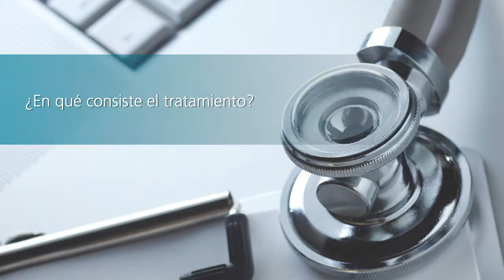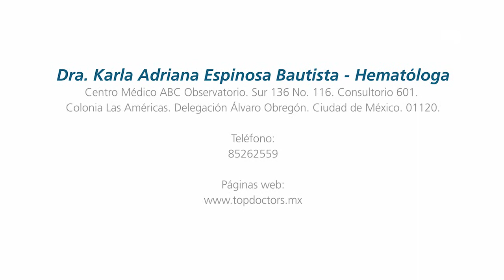Linfoma – Dra. Karla Adriana Espinosa Bautista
Conoce todo lo relacionado con los linfomas, a través de la Dra. Karla Adriana Espinosa Bautista, Coordinadora de la Clínica de Leucemias Agudas del Instituto Nacional de Cancerología (INCAN), donde además desarrolla diversos trabajos de investigación.